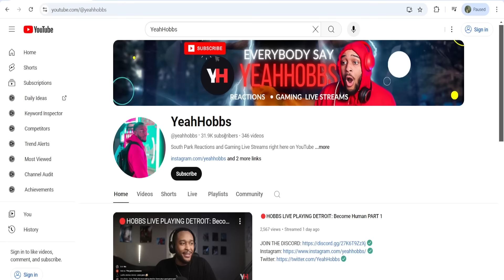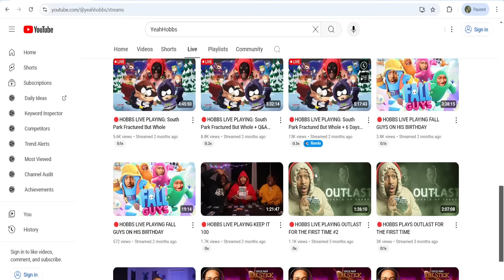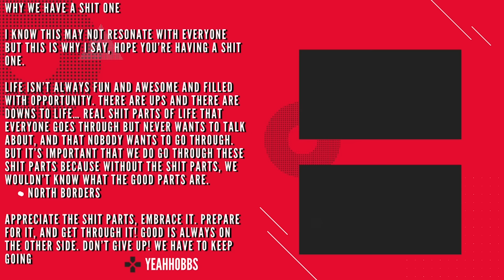Butters Know He Aint Write That! - South Park The Tale of Scrotie McBoogerballs (Hobbs Reaction)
HOBBS REACTS  To - The Tale of Scrotie McBoogerballs

South Park: The Tale of Scrotie McBoogerballs